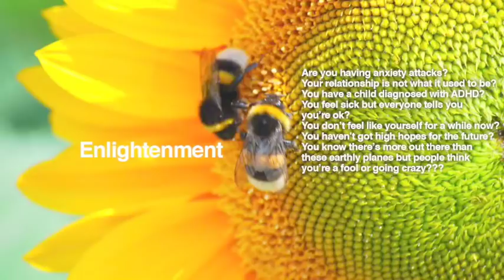NEW MOON IN ARIES 2018 | WHAT DOES THIS MEAN IN SPIRITUAL FORM?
FULL MOON IN ARIES 2018 | WHAT DOES THIS MEAN IN SPIRITUAL FORM?